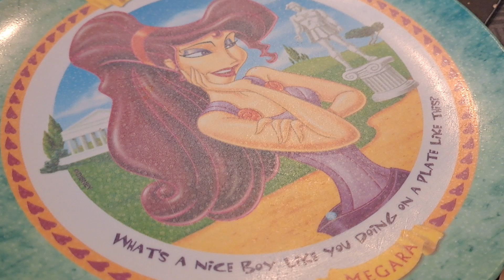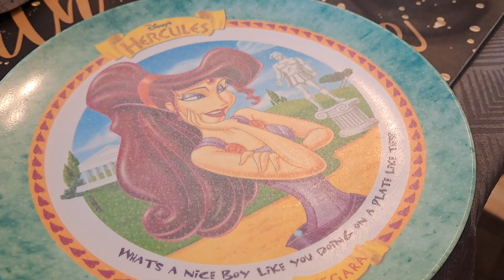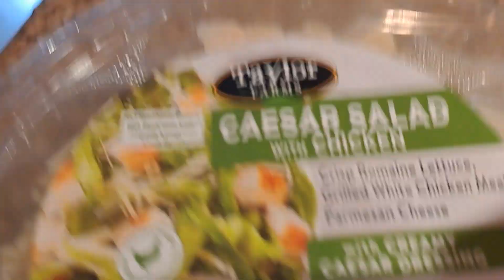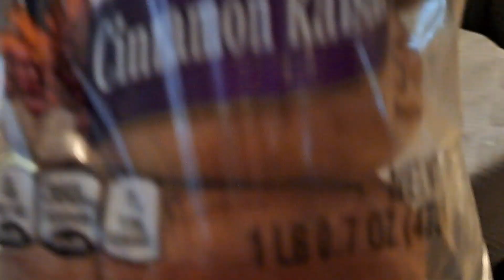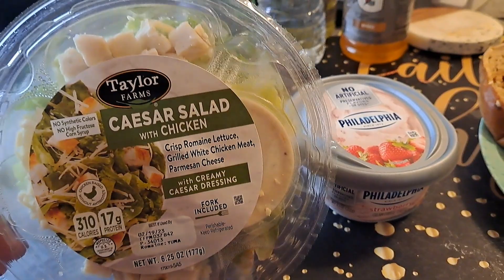What's for Breakfast